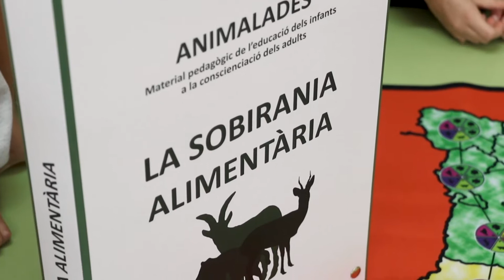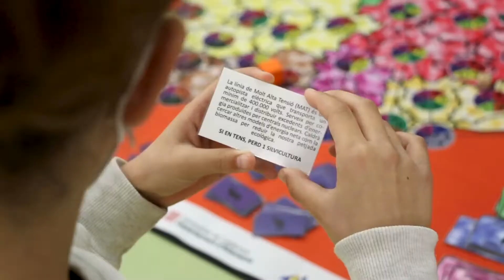La Maleta Animalades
Us presentem la Maleta Animalades, uns materials didàctics per a les escoles desenvolupats des de la Càtedra Educació i Patrimoni Immaterial dels Pirineus de la Universitat de Lleida.

Producció audiovisual:
360Lab